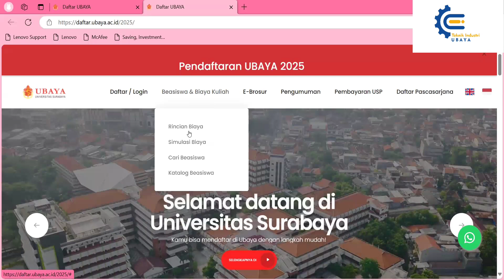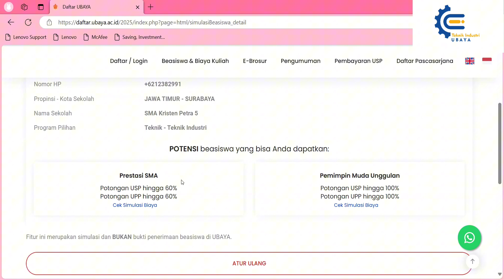Cara Mendapatkan Beasiswa di UBAYA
Haloo semua,
Yang ingin dapat beasiswa Ubaya, yuk sini merapat. Aku tunjukkin caranya.